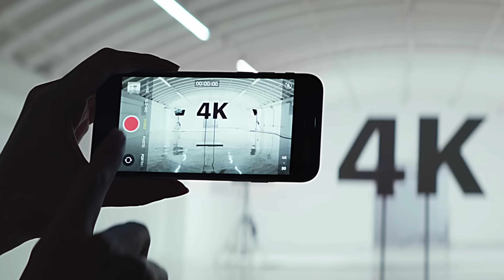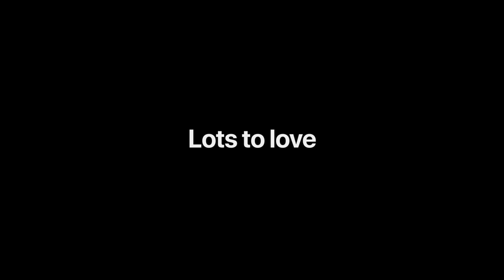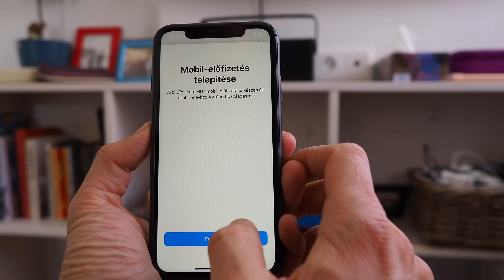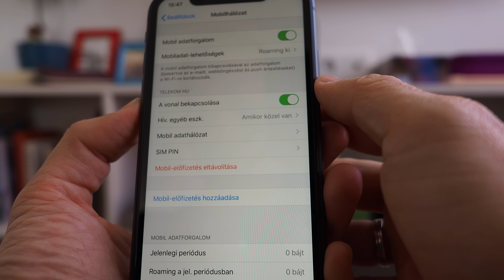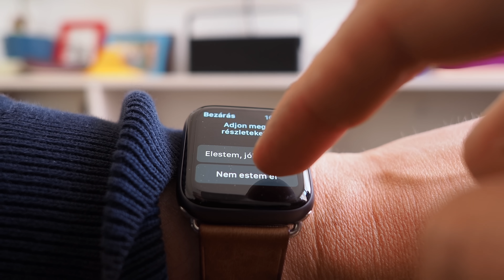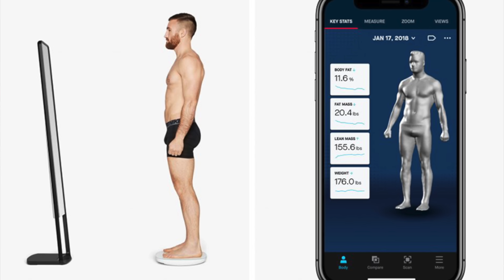Itt az iPhone SE 2 és a magyar Apple Watch CELLULAR!!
Cím: Bp.,137-es posta, Szent István Krt.10. 1137.
Név: Magyarósi-Bánki Dóra
A Csomagra rá kell írni:POSTÁN MARADÓ!